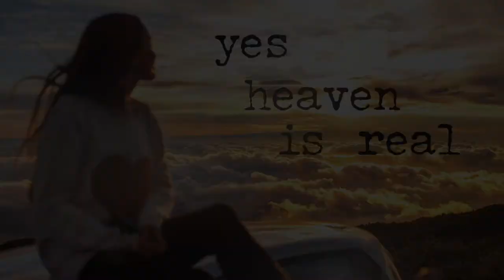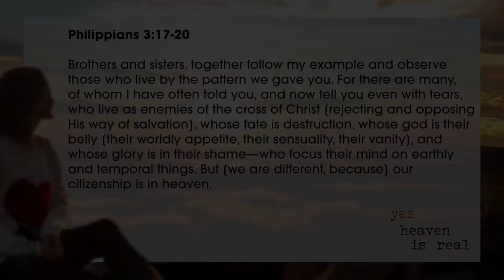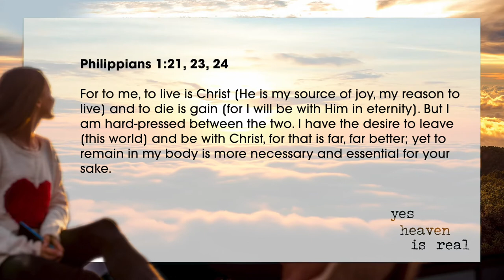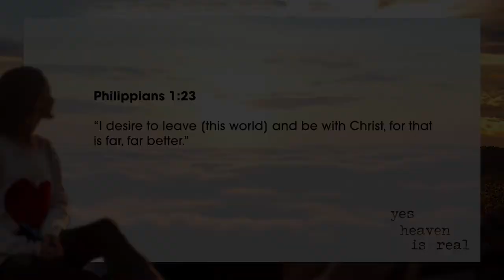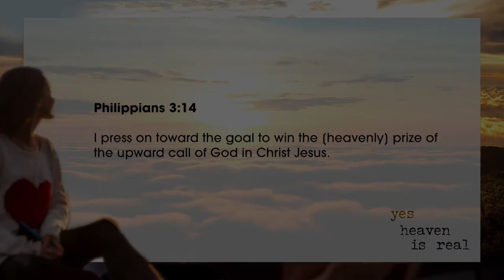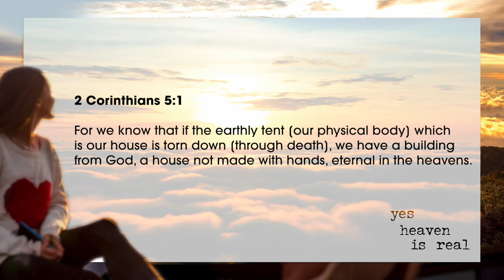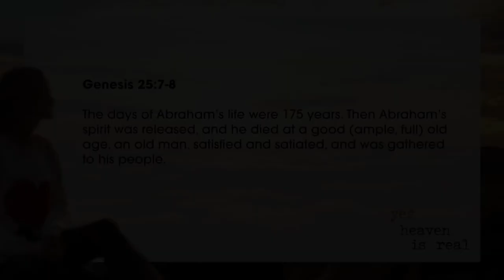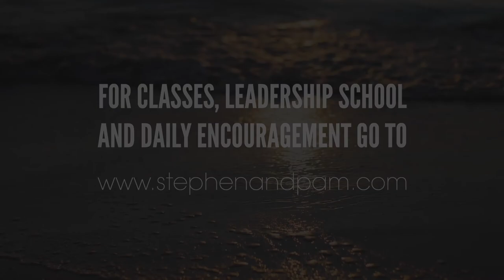Yes, Heaven Is Real (Part 1) // Pastor Stephen Marshall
YOUR NORTH STAR. Living successfully in this world requires a North Star. In part one of the series from Stephen Marshall, "Yes, Heaven is Real", you will be encouraged in your soul knowing there is a way for you in the most difficult times. Learn how Jesus taught us to pray drawing on Heaven’s influence. Don’t miss this.